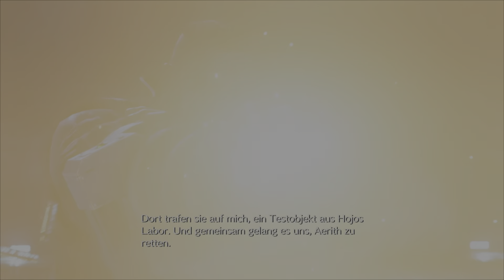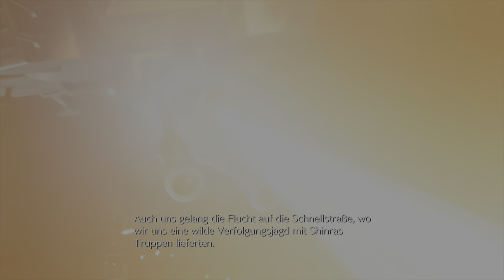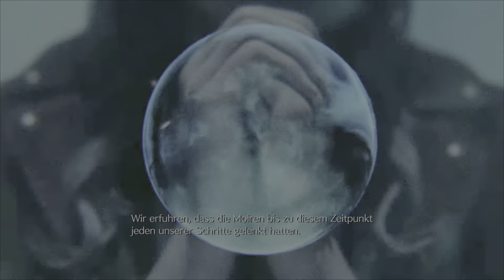Die beschauliche Corel Region - Lets Play Final Fantasy VII Rebirth (Deutsch , German)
Der dreiunddreißigste Part zu meinem Lets Play von Final Fantasy VII Rebirth, dem zweiten Teil der Remake Reihe, welches saugut umgesetzt wurde und mein kleines Fangirlherz höher schlagen lässt, und ich spiele es natürlich auf der PlayStation 5.

Die Welt ist unter die Herrschaft der Shinra Electric Power Company gefallen, einem teuflischen Konzern, der die Lebenskraft des Planeten selbst in Form von Mako-Energie in Beschlag genommen hat. In der Megalopolis Midgar leistet eine Anti-Shinra-Organisation namens Avalanche Widerstand. Cloud Strife, ein ehemaliges Mitglied der Eliteeinheit SOLDAT und jetzt ein Söldner, hilft der Gruppe. Ihm ist nicht klar, welche epischen Konsequenzen ihn erwarten.

In dieser Demoversion kannst du die Nibelheim-Episode erleben, die den Auftakt der Spielgeschichte bildet. Außerdem erwartet dich die Junon-Region-Episode, in der du die Weltkarte und die Erkundungselemente des Spiels kennenlernen kannst.

■ Spieler, die Speicherdaten von der Demoversion haben, können in der Vollversion einen Kupo-Talisman und ein Set für Abenteurer einfordern.
　・Kupo-Talisman: Ein Accessoire, das die Anzahl an gefundenen Materialien erhöht.
　・Überlebensset: Eine Auswahl von Gegenständen, die dir bei deinem Abenteuer helfen, wie Heiltränke und Äther.

■ Spieler, die die Nibelheim-Episode abschließen, können diesen Abschnitt in der Vollversion des Spiels überspringen.